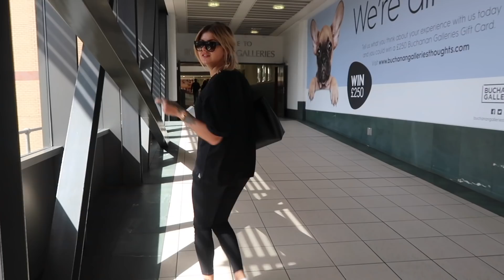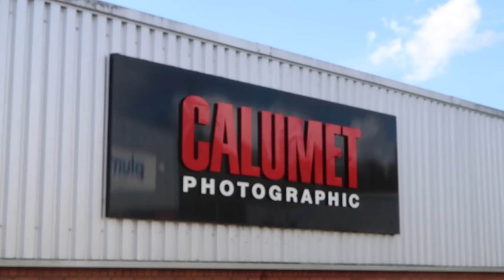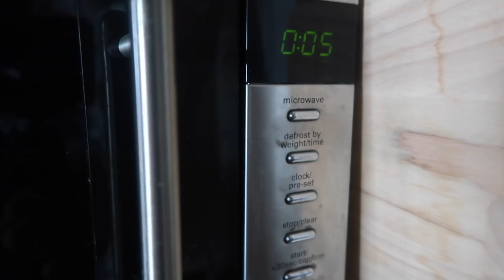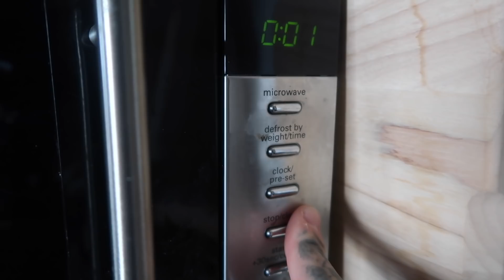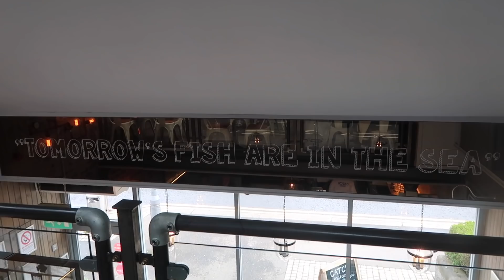VLOG WEEK 49 - BUSY, HAPPY & HUNGOVER | JAMIE GENEVIEVE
Hey guys! A busy week full of secrets and sambuca. Love J, J & D x

J x